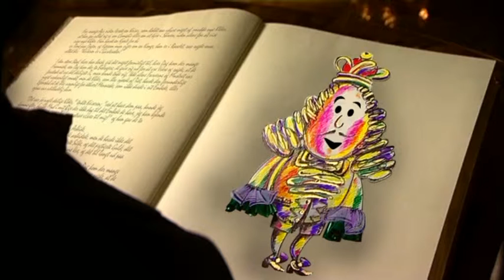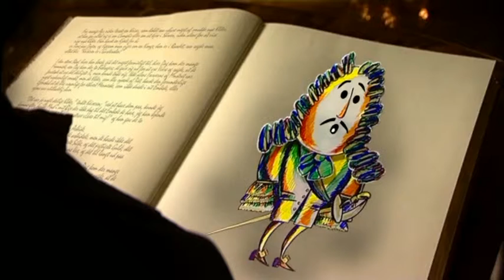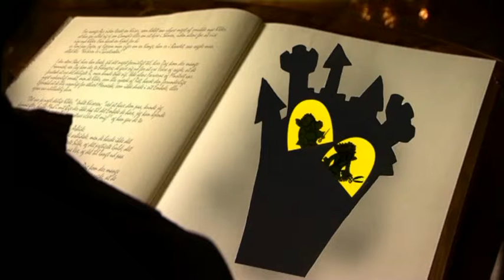4 Fairy Tales by H.C. Andersen (english)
Hans Christian Andersen stories.
- The Tinder Box
- The Woman with The Eggs
- The Emperor´s New Clothes
- Jack The Dullard

The fairy tales come alive just as Hans Christian Andersen himself envisioned, through magnificent live-action, puppets and narration.